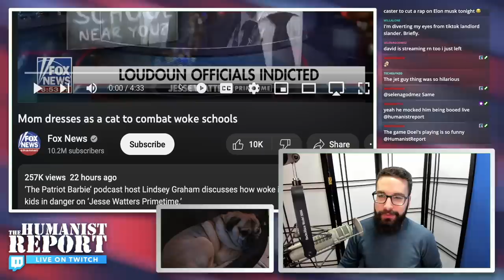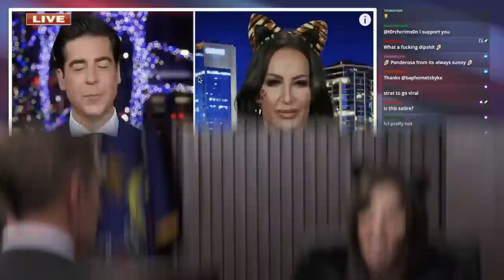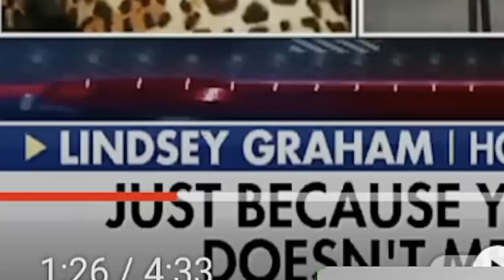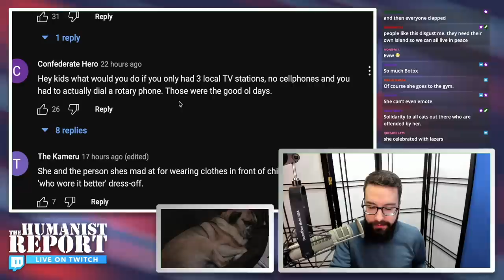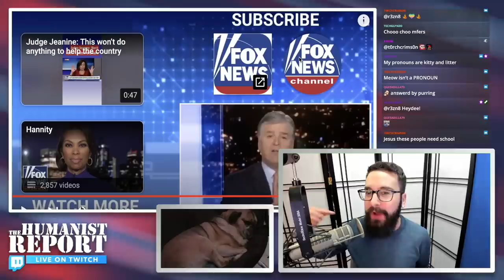Karen Protests Trans Teacher by LARPing as a Cat at School Board Meeting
A Karen protested a "woke" school that employs a trans teacher by dressing as a cat. This is the modern day conservative movement, folks.